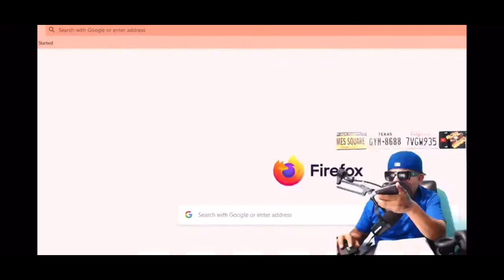Andrea escucha tu verdad dicho por tu paisana